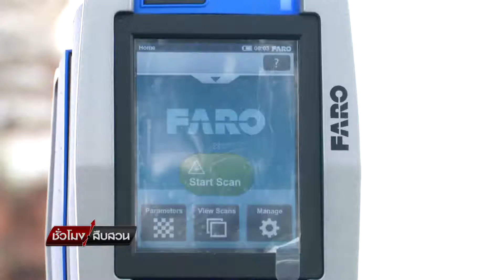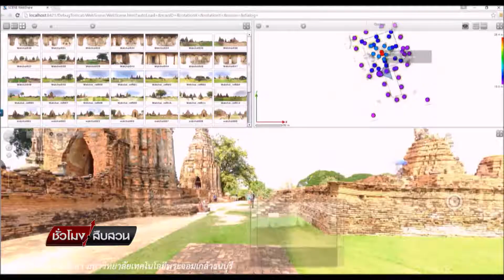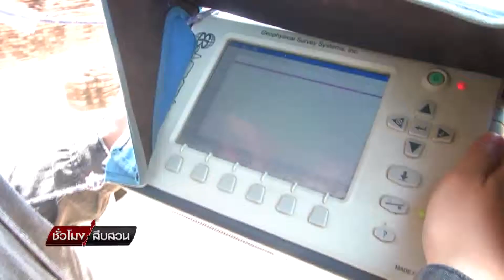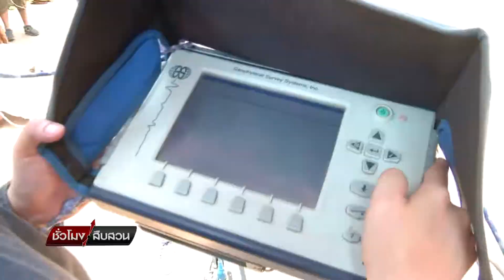สารคดีเชิงข่าว - เทคโนโลยียุคใหม่ช่วยบูรณะ "วัดไชยวัฒนาราม"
รายการชั่วโมงสืบสวน